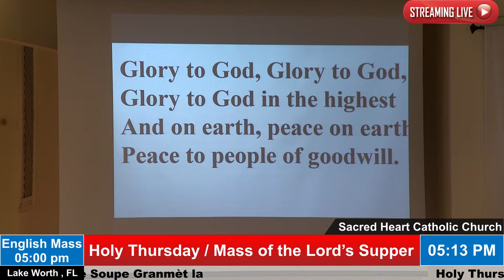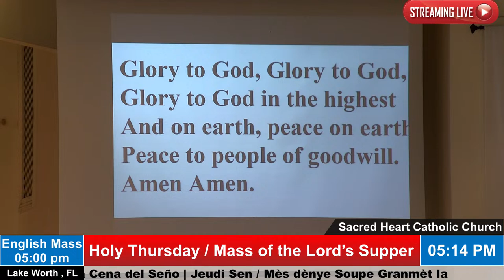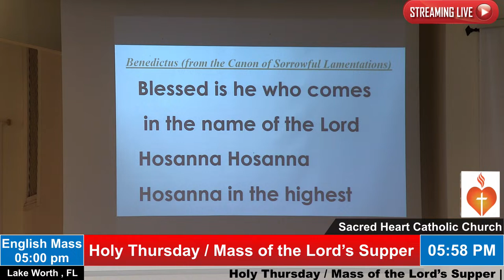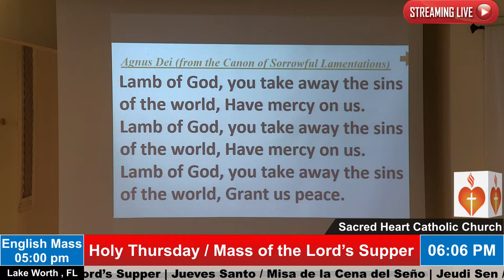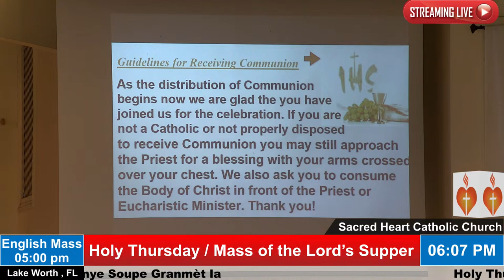Holy Thursday / Mass of the Lord's Supper - English Mass 5:00pm 03/28/24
“Permission to podcast/stream the music in this service obtained from ONE LICENSE, License A734625.